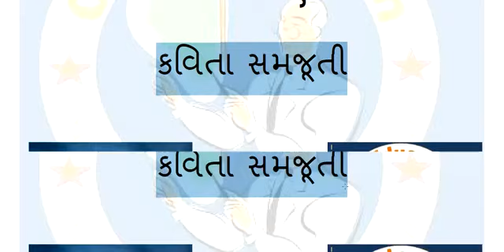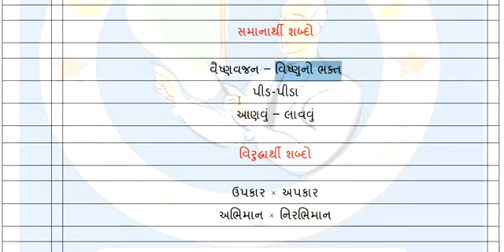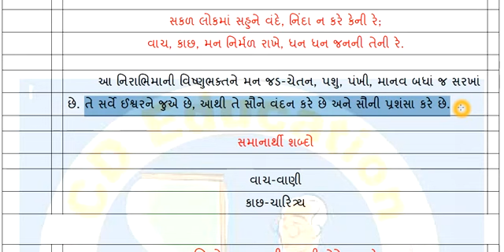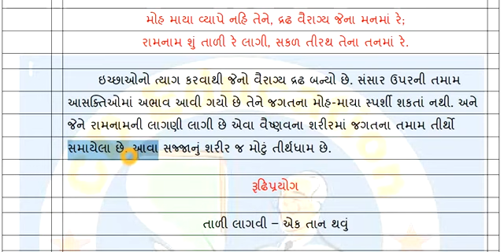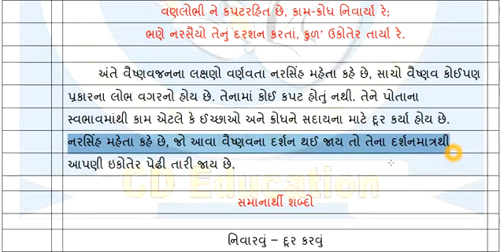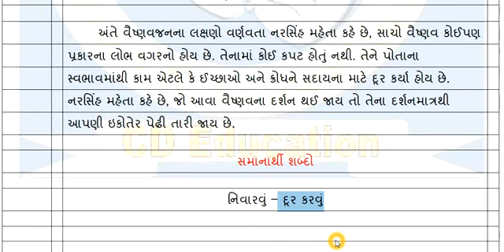કવિતા-1 વૈષ્ણવજન (કવિતા સમજૂતી) || ધોરણ-10 || ગુજરાતી || NCERT NEW COURSE || Chandni Desai